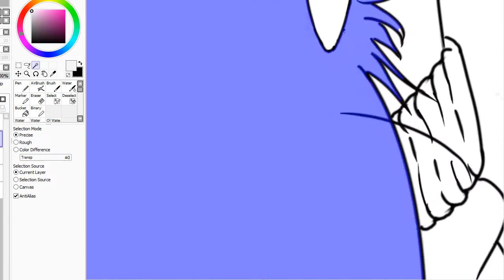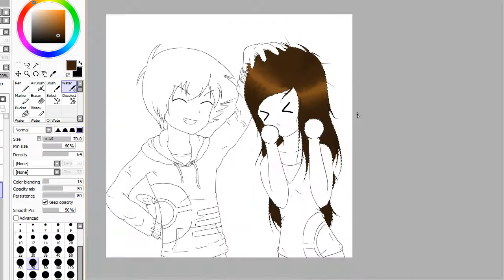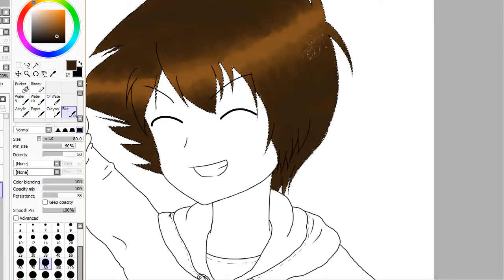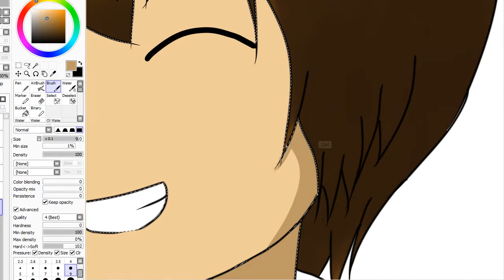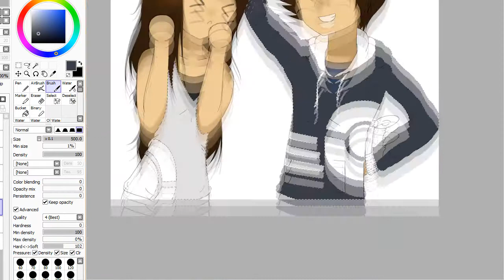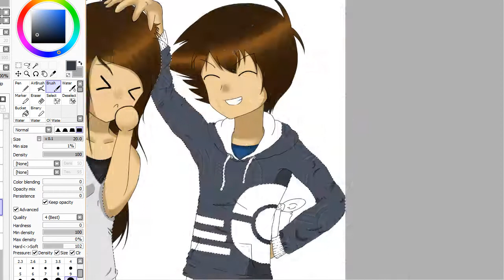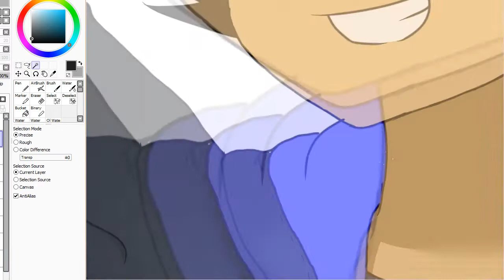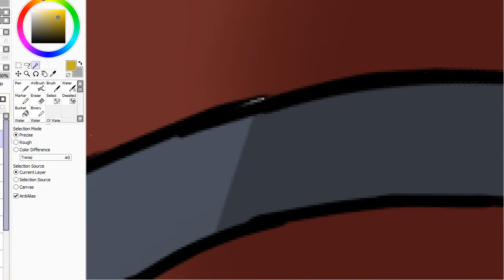Speed Drawing: HBD Myself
This took so much time (around 6 hrs from sketch), I don't know how or why.. Maybe because I'm a slow and lazy person? D:
It's a b-day drawing for myself, the girl is my OC Sabrina and the boy is one of my newest OCs Matthew. They're kinda like a couple...
I could've drawn Green from Pokémon Adventures manga instead because I share the same birthday as her :3

Songs:
Black★Rock Shooter - Hatsune Miku
You and Blue - GUMI (Megpoid)
ONE - Crystal Kay